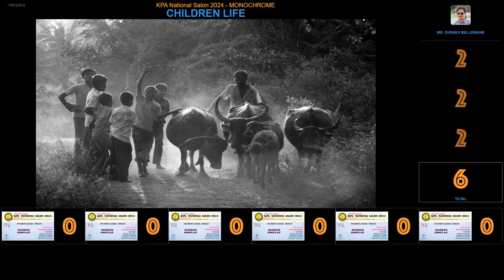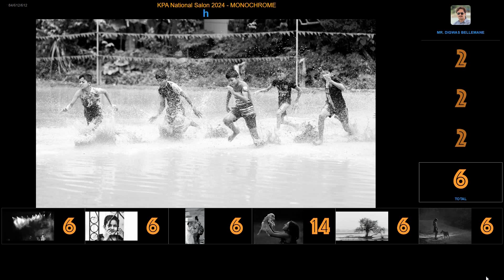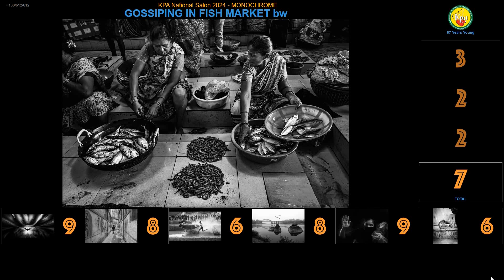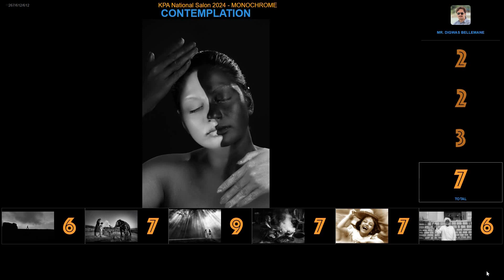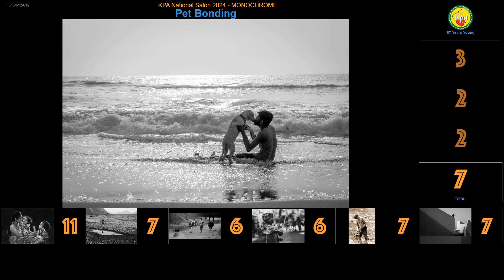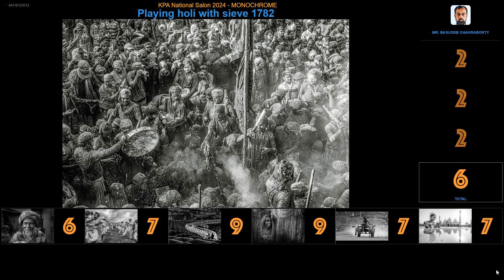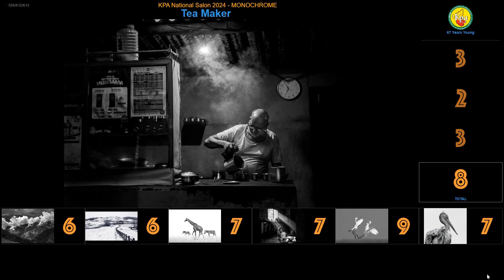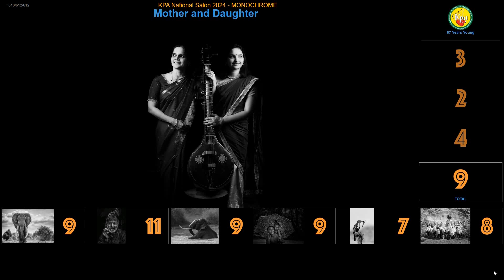KPA National Salon 2024 | Monochrome Section Score Webcast